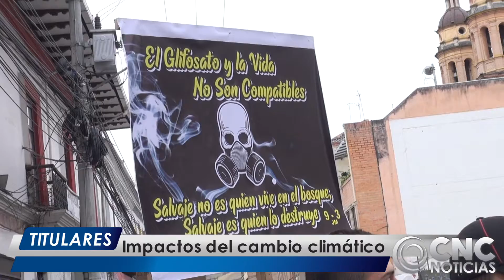CNC Noticias Pasto - Titulares Emisión Central (20 Sept 2019)